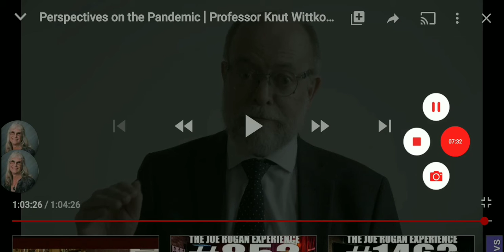Coronavirus Truth 1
The unpoliticized, unfunded, censored truth around current guidelines.